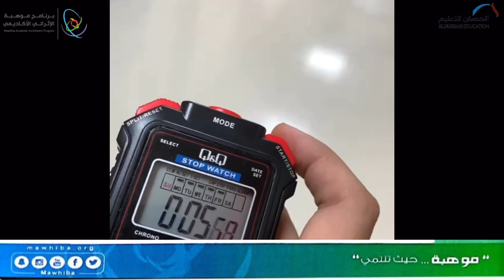أنابيب الكثافة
تجربه أنابيب الكثافة لتميز الطالبة كثافة المواد المختلفة🥼👩🏻‍🔬🧪